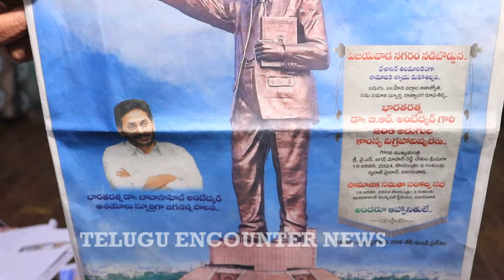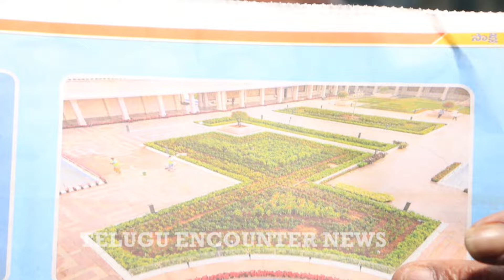కొండపై అమ్మవారు కొండకింద అంబేద్కర్ చంద్రబాబు పై జగన్ పవర్ఫుల్ పంచులు ysjagan brambedkar |T E N